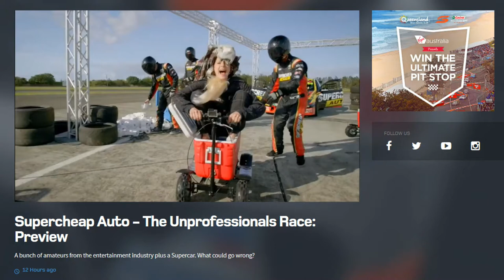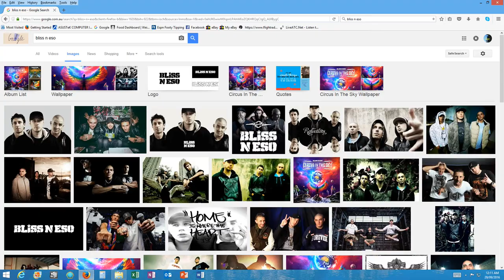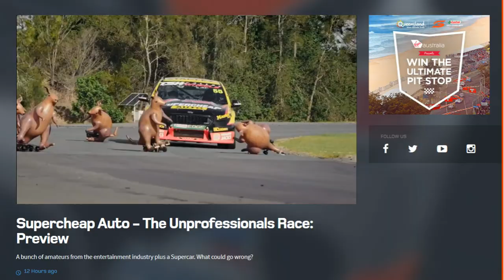2016 Bathurst 1000! Unprofessionals Race! First Thoughts and Impressions!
They already showed this on the Supercars website, unfortunately my internet was playing up so I couldn't upload. Congrats Steven Bradbury!

Looking forward to this one. I should upload some more videos (all being well) from the race itself!!

My first giveaway... I'm going to the Mountain to work at the race! Share to win some signed posters.